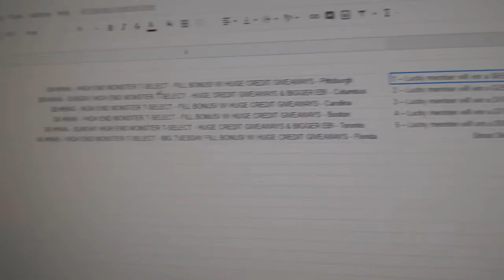Multi Random Giveaways - C&C GB #9945